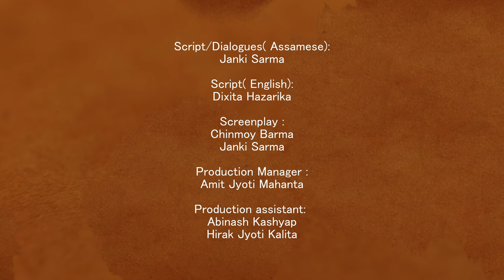JOKHINI Trailer | a Chinmoy Barma short film | Cloudgazers Production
JOKHINI is releasing in June 2023 on @cloudgazersprod YouTube channel.
Directed by : Chinmoy Barma

Jokhini is a short fantasy horror film, revolving around the tale of a pregnant woman in her twenties and her encounter with a female demon- like creature, popularly known as Jokhini in Assamese legends and folklore.

Malaya, a twenty seven years old woman, who is married to the love of her life Maharnav, is pregnant with their first child. She is often left to dwell in her veil of solitude throughout her pregnancy journey and is often met with disturbing thoughts and hallucinations

The story takes a dark turn when the age-old animosity between two legends, the Jokhini and the demon comes into light and the uncanny repercussions that follows.

About Jokhini:
"যখিনী" is a ghost from Assamese folklore.
 It is believed that during rainy season she gets naked and climbs up to a tree just to make fun of Indra and That's why we can see lightening falling on the tall trees as Indra attempts to strike her.
It is believed that a woman becomes a jokhini if she does with her unfulfilled desires .
It is said that Jokhini visits a pregnant lady to steal her child from her . In many places , reports of having someone standing next to the pregnant lady is heard. Many told me that they had seen shadows under the door and unusually knockings at night wherever the pregnant lady is sleeping.
Many believes that Jokhini tries to lure men and kill them.

Credits :
Story and Direction by:
Chinmoy Barma

Produced by :
Pritisha Baruah ,
Swapnanil Baruah
(Cloud Gazers Production)

DOP :
Ikrim Haque

Cast:
 Bedabrat Borah
Jyotishree RU Baishya
Dikshita Rajbongshi
Popy kalita
Hema Kumari Kalita

Assistant Directors:
 Upam Das ,
Uddipta Rajbongshi( biki) ,
Abinash Kashyap,
Hirak Kalita

Cinematography /gaffer :
Manoj Bania

CGI/VFX/Additional editing:
Aux Visuals

Editing:
Upam Mapu

Script/Dialogues( Assamese):
 Janki Sarma

Script( English):
Dixita Hazarika

Screenplay :
Chinmoy Barma
Janki Sarma

Background music/sound design :
 Bidyut Bikash Baruah

Background song/vocals :
Ananya Dutta, Nazneen Ullah, Bidyut Bikash Baruah

Background song lyrics :
Ananya Dutta

Production Manager :
Amit Jyoti Mahanta

Production assistant:
Abinash Kashyap
Hirak Jyoti Kalita

Light :
Manoj Bania,
 Deepjyoti Mondal ,
Sanjay chetry

Sound : Gautam Baruah

Hair/make-up: Pratibha Das

BTS:
Manoj Bania,
Abinash Kashyap ,

Subtitles:
 Dixita Hazarika

Colourist:
 Azanur rahman

Bhauna team :
Pranjal haloi
Kamal kalita
Dipankar kalita
Arun kalita
Rakesh Mahanta
mrinmoy baishya

Bhauna Make up-
 Barasha haloi

Location:
Kumud Baishya , Moruwa

Posters :
Upam Das,
 Chinmoy Barma,
 Sayan Sengupta

Social media manager: Saurabh Saha

Crowdfunding partner: backthisfilm powered by moviesaints

Food partner: Khabi ne , Nalbari

Media partners: Diffusion,  episode, inews Northeast.

Dubbing Studio
Orange Recording

Special Thanks :
Moviesaints.com
Priyadarshi Rishiraj,
Ajira Rungta,
haunting tube,
Hauntingrealm,
 Bhaskar Hazarika ,
partha Pratim Raichoudhury,
Manas Pratim Choudhury,
Dimpu Baruah , @DimpusVlogs @DimpuBaruah
Dimpu's vlog,
Rahul Talukdar,
 Jyotirmoy Kashyap,
 Rajdeep Kashyap,
 Sabjib Kumar Sharma,
Reema Dutta ,
Jollywood now,
 Gplus ,
 the sentinel,
 mukul mahanta,
mohan baishya,
pinky mahanta,
 Jharna Mahanta,
 upasana mahanta,
anamika mahanta,
Hriday Ranjan Kakati,
 usha baishya,
 Parashpratim baishya,
 Paresh Baishya,
 Kunja Baishya ,